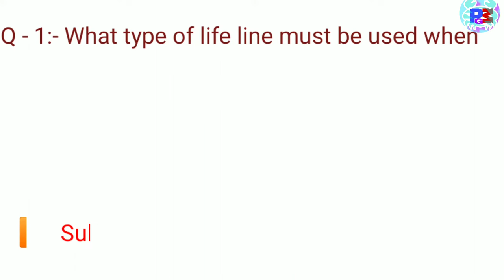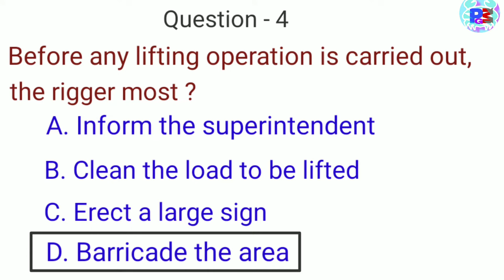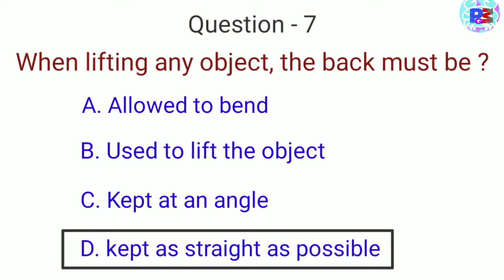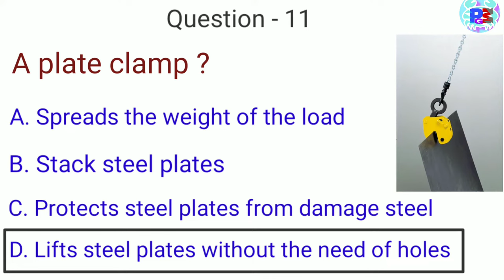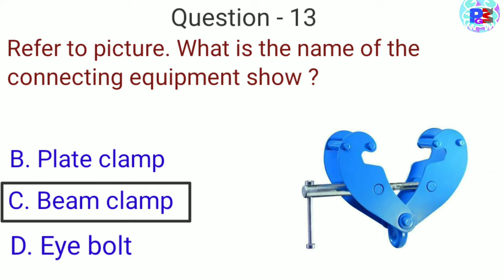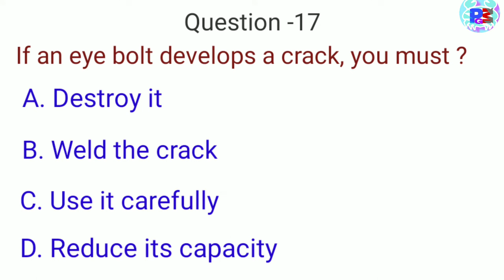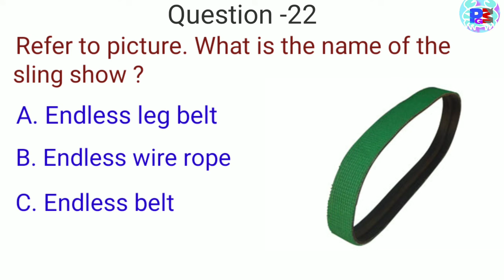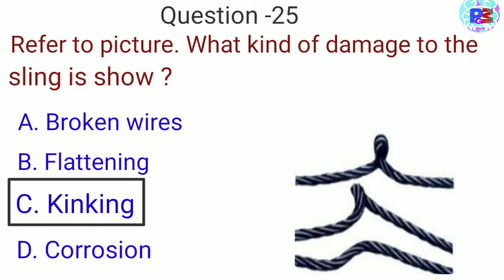Saudi aramco rigger level 3 exam test | rigger level 3 interview questions and answers | rigger lll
Hi Friends :
Iss video me oil and gas refinery petrochemical any industrial plant me  Saudi Aramco me rigger level 3 exam test ya interview ke liye puchhe Jane wale questions aur answers jase -
sling kya hota hai
D shackle kya hota hai
crane ke parts ke name
 in sabke bare me jankari diya hu mujhe aasha nhi balki purn vishwas hai ki ye jankari aapko pasand aayegi.

Thanks.

👉 Saudi aramco rigger level 3 exam test | rigger level 3 interview questions and answers | rigger level lll part - 2

👉 Wire rope sling calculation formula | swl calculation of wire rope sling | wire rope sling in hindi

👉 Rigger ka kam kya hota hai | Rigger job description | रिगर काम कैसे करते है | What is rigger work

 👉 D shackle load calculation | D shackle details in hindi | D shackle ka load capacity kaise jane

1- Types of valve and function | types of valves in hindi | वाल्व के प्रकार हिन्दी में | gate ball globe..

3- Types of gasket used in Piping | types of gasket | gasket types and uses | what is gasket